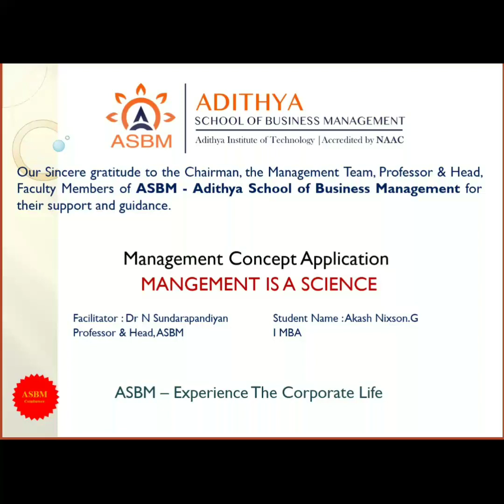ASBM MBA - Management Documentary - Management as a Science by Akash Nixion I MBA